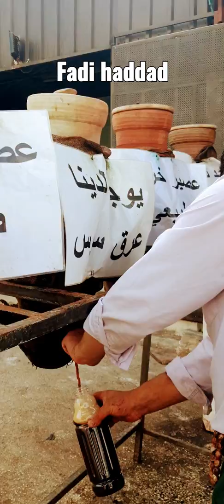بائع العرق سوس والتمر هندي وعصير الخروب الطبيعي اربد امام المحكمه الشرعيه دوار النسيم فادي مرعي حداد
بائع العرق سوس والتمر هندي وعصير الخروب الطبيعي اربد امام المحكمه الشرعيه دوار النسيم فادي حداد